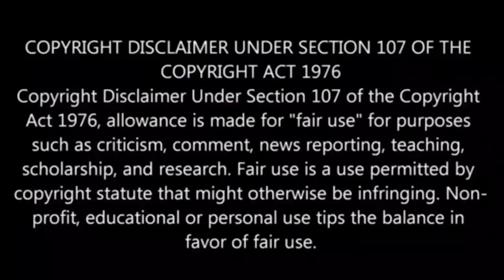MARRIAGE சம்பவங்கள் 😂😂 FUNNY MARRIAGE TROLL TAMIL 😂 Shafi Zone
Ippadikku,
VJ Shafi